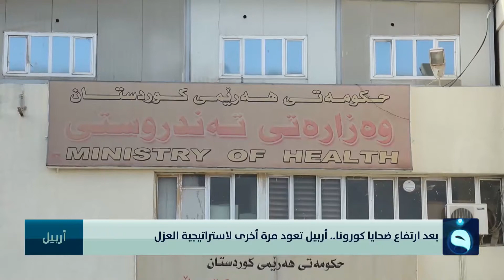بعد ارتفاع ضحايا كورونا.. أربيل تعود مرة أخرى لاستراتيجية العزل | تقرير : بشير الحسن